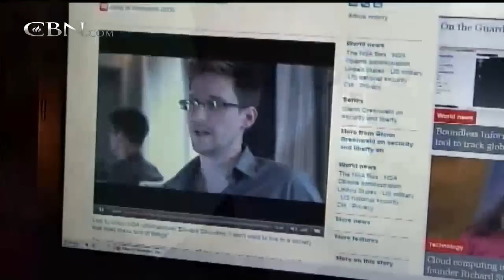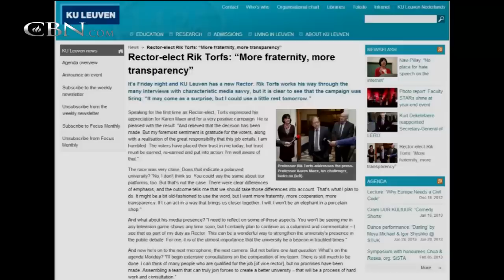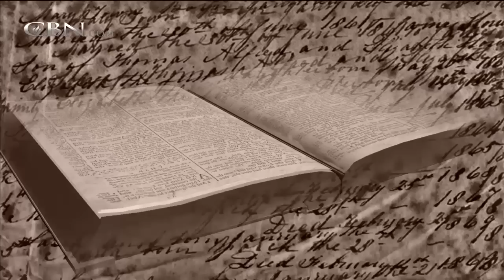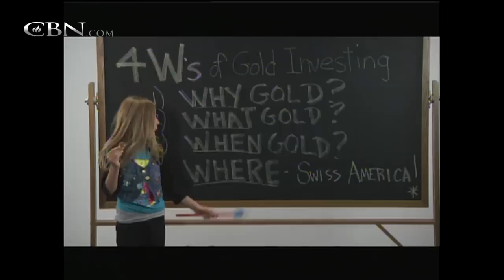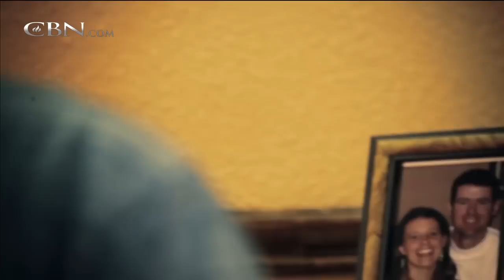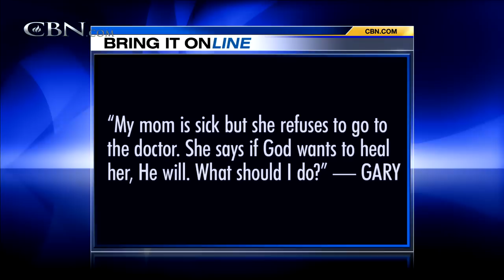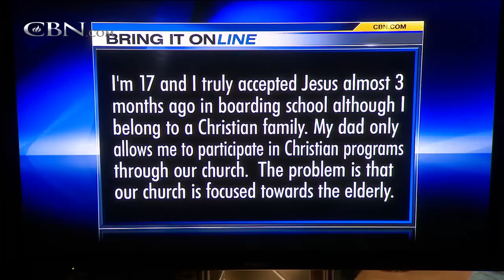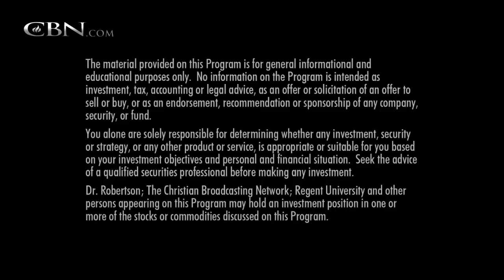The 700 Club - June 10, 2013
Philadelphia Phillies catcher Erik Kratz shares his story of perseverance and faith when his baseball career stalled. Plus, a porn addiction escalates to sexual encounters until Jonathan awakens to the fact he is risking the loss of everything ...